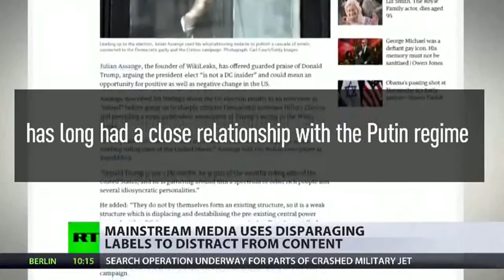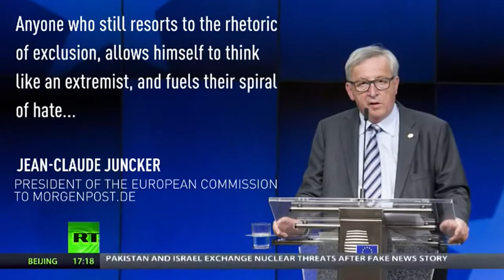RT News | December 27, 2016 (4)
A grim discovery in Aleppo - where Russian soldiers have discovered a mass grave at a school, containing numerous dismembered corpses. The flight-data recorder of the Russian military passenger jet that crashed on Christmas Day, has been recovered. With the Trump administration poised to take over at the White House, we take a look at the legacy of one of the key departing figures - Secretary of State John Kerry.

 RT News - December 27, 2016 @nusantara timurJAUh

Satu penemuan suram di Aleppo - di mana tentera Rusia telah menemui sebuah kubur besar di sebuah sekolah, yang mengandungi banyak mayat dipotong & dikerat. Perakam penerbangan-data jet penumpang tentera Rusia yang terhempas pada Hari Krismas, telah dipulihkan. Dengan pentadbiran Trump yang bersedia untuk mengambil alih di White House, kita lihat pada warisan salah seorang tokoh utama berlalu - Setiausaha Negara John Kerry.